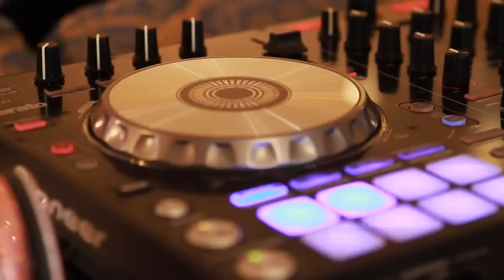Cuppy On A Mission: Dubai, UAE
Cuppy provides us with an exciting insight during her trip on Dubai as she takes on the role as the official DJ for the 2015 Oil Barons Charity Ball. Not without having a bit of fun of course...